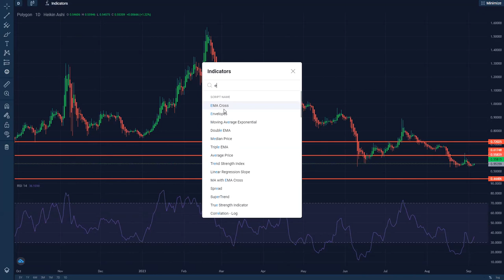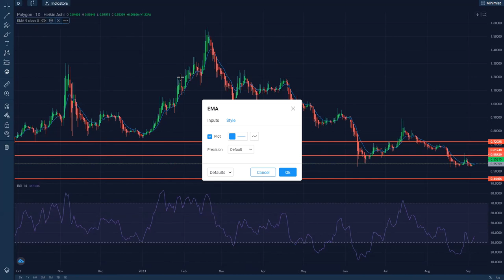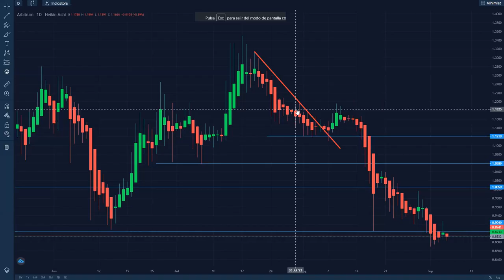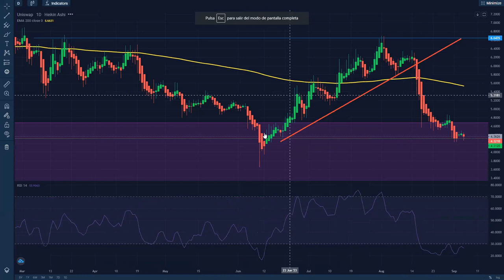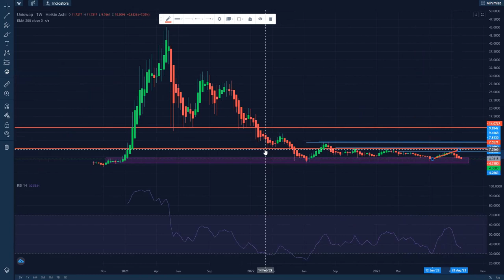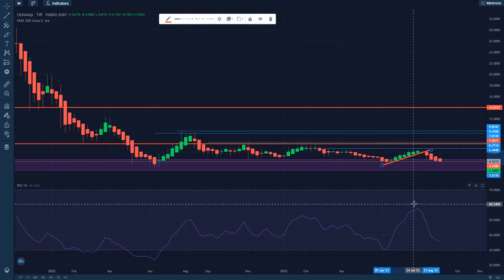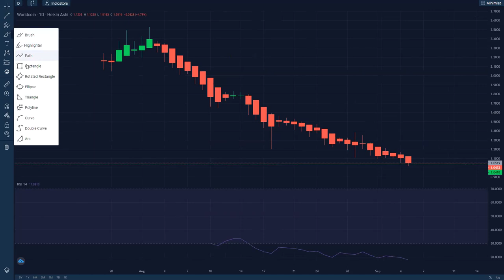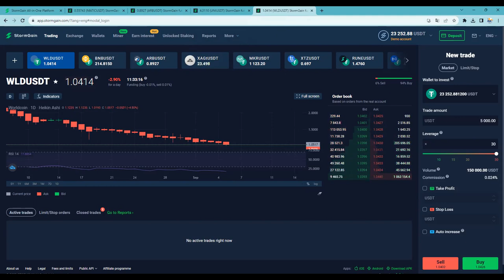¿Interesan los tokens de la L2 layer2 de ethereum?